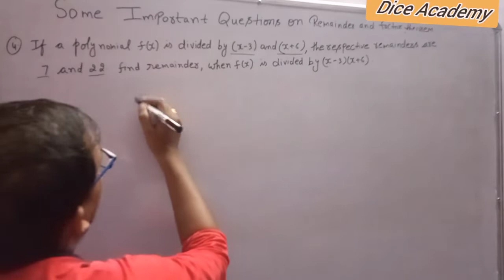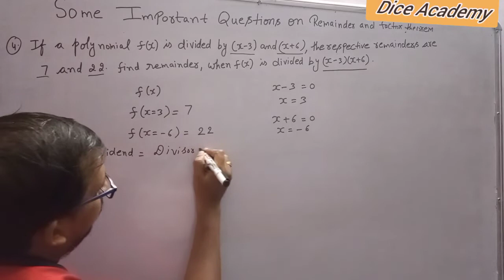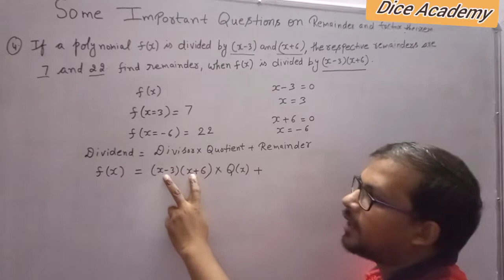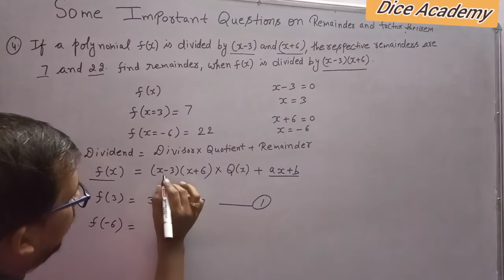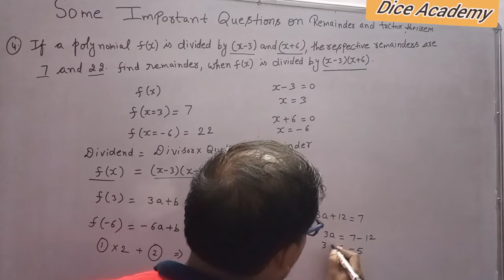Questions on theorems part4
Class IX based theorems.